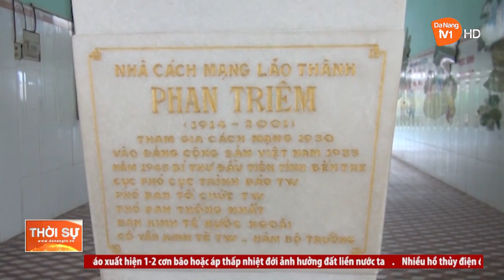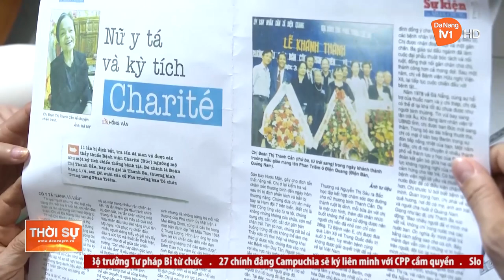NGƯỜI PHỤ NỮ GIÀNH TRỌN TUỔI XUÂN CHO ĐẤT NƯỚC